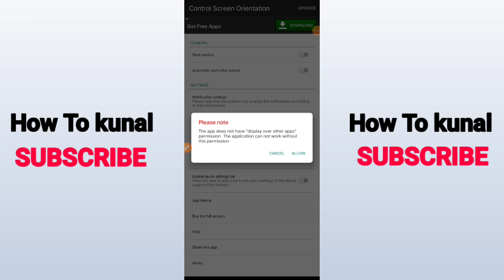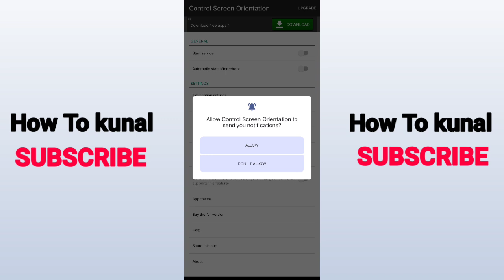How To Do Facebook Live In Landscape Mode | Facebook Live Stream Landscape Mode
Here's how to do facebook live in landscape mode. Also I am going to show you about facebook live stream landscape mode